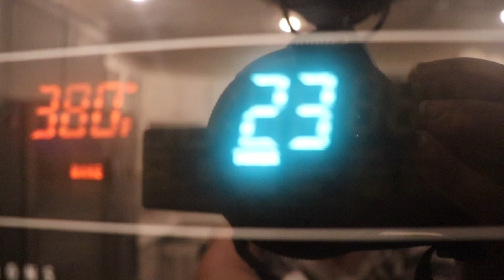baking without a recipe...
Baking without a recipe 10 out of 10 don't recommend unless you are Gordon Ramsay

Also a little while ago I asked for some video ideas and this was one of them you guys made up but I forgot who wrote it!! Whoever you are, thanks dude